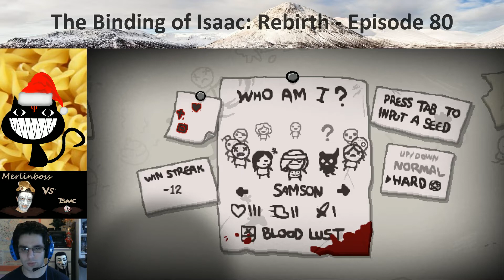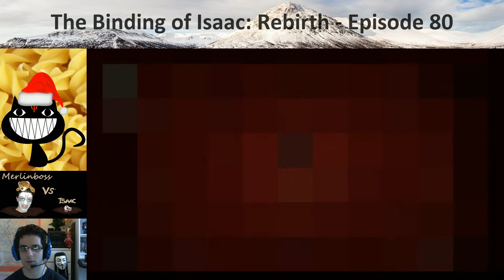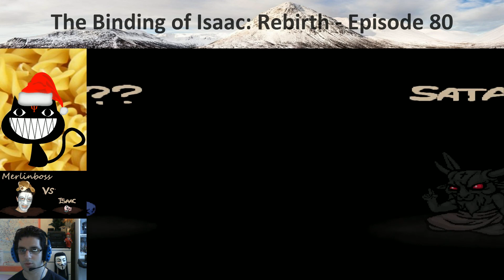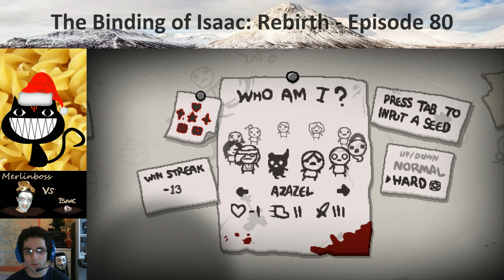Let's Play [FR - WebCam] The Binding of Isaac: Rebirth - Ep 80 [Hardmode Blue Baby - The Hierophant]